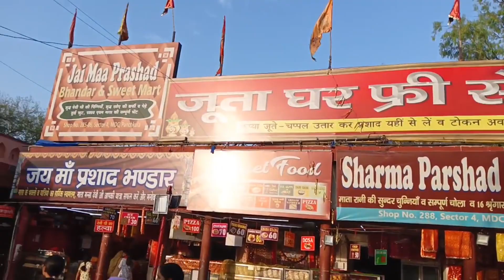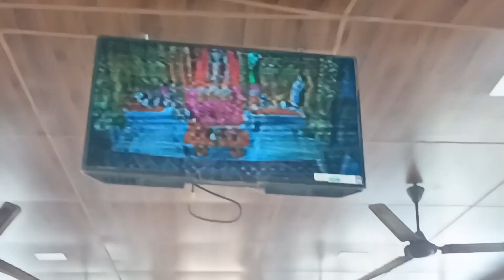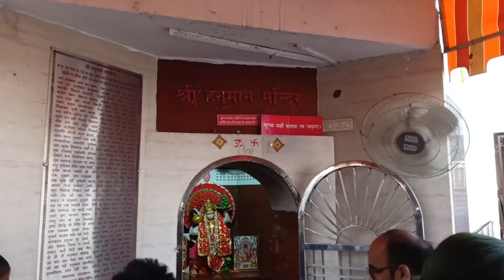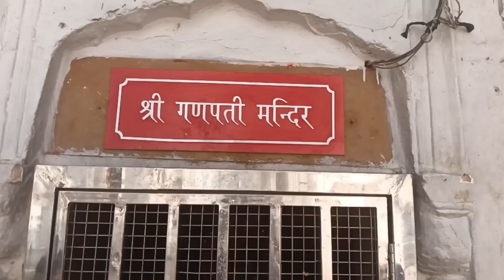Mata Mansa devi mandir | Chandigarh Panchkula | laxmi lakheda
heyoo❤️

Episode 5: MATA MANSA DEVI MANDIR (Chandigarh)

Mata Mansa Devi is a Hindu temple dedicated to goddess Mansa Devi, a form of Shakti, in the Panchkula district of the Indian state of Haryana. The temple complex is spread of 100 acres (0.40 km 2) of the Shivalik foothills in the village of Bilaspur, near Sector 13 (earlier known as Mani Majra) of Chandigarh, and Panchkula, 10 km from Chandi Mandir, another noted Devi shrine in the region, both just outside Chandigarh.

Mata Mansa devi mandir is a beautiful place to visit you must go there!

New episode will be coming soon

Keep supporting
Keep loving

Laxmi lakheda